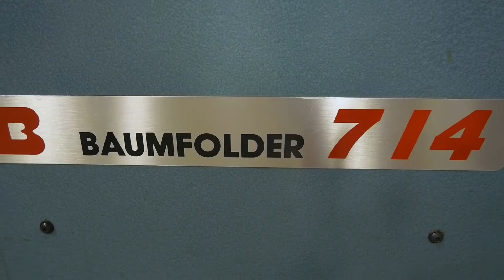Baum Folder 714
SN: 85-1-092